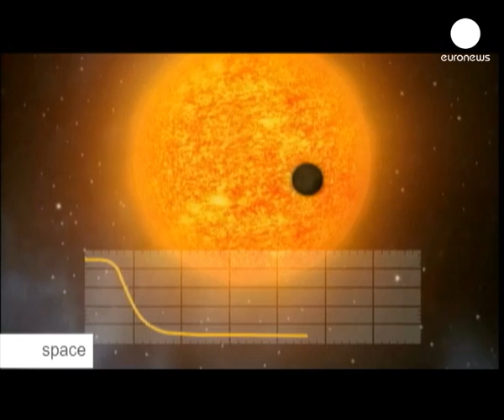The quest for exoplanets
51 Pegasus B: that's the name given to the first ever extrasolar planet discovered back in 1995. Since then, scientists have detected some 500 celestial bodies outside our solar system. Find out more about these exoplanets in this episode of Space.